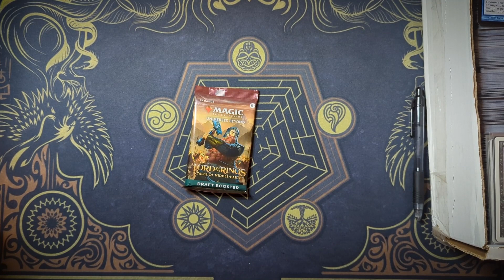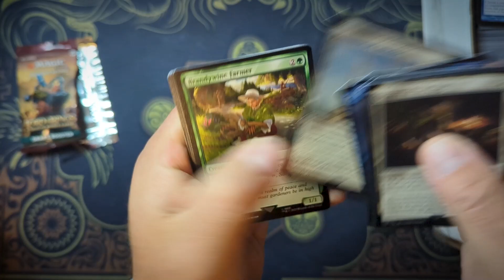LORD of the LANDFILL DRAFT - STEAMING PILE OF CRAP